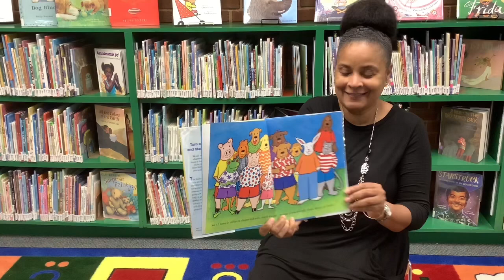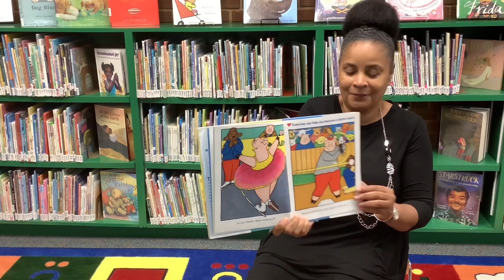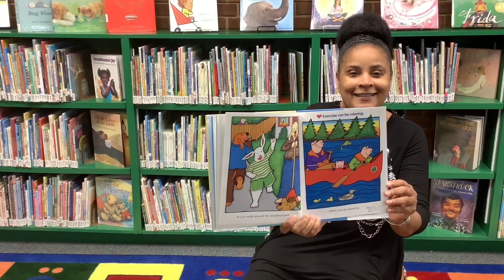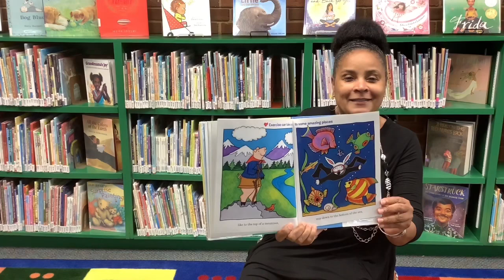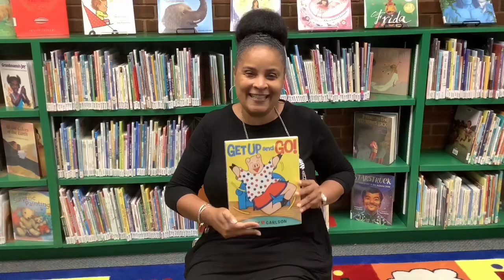Exercise! Mini Story Time with Ms. Delisa at Lee County Libraries NC 5/28/20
Mini Story Time features the action activity “Exercise” and the story “Get Up and Go” by Nancy Carlson. ENJOY!